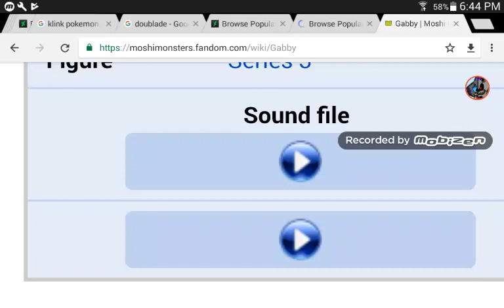Gabby Sound Moshi Monster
Sorry for other sounds